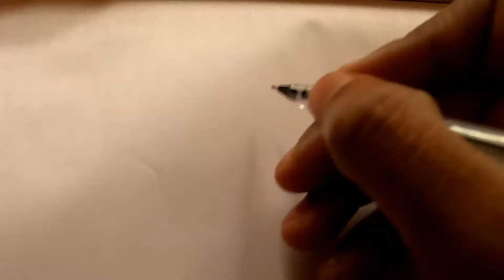Easy drawing simple drawing